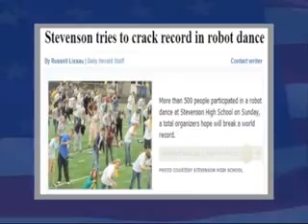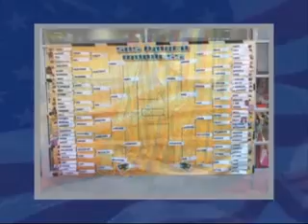Stevenson JA National Ceremony Footage 2011.avi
The Jefferson Awards for Public Service, 2011 National Ceremonies
Adlai E. Stevenson National Recipient for Outstanding Service by a High School
Comprehensive Footage
June 20-21, 2001
Washington D.C.